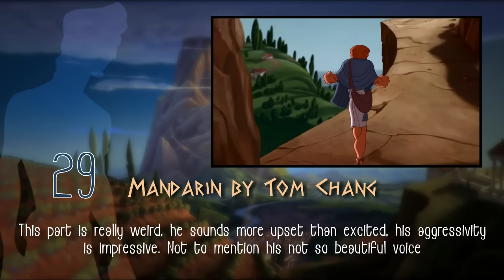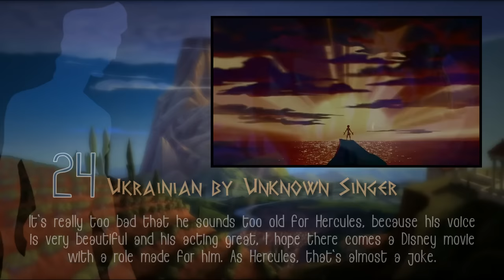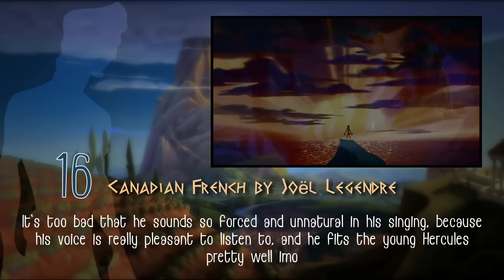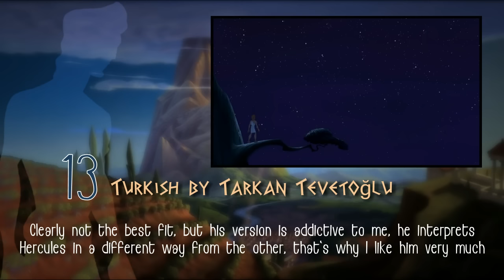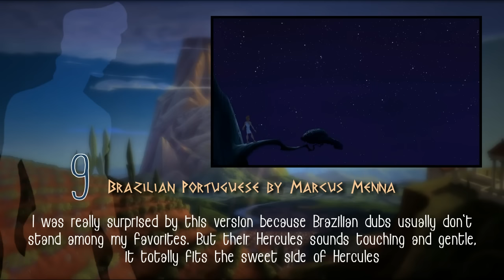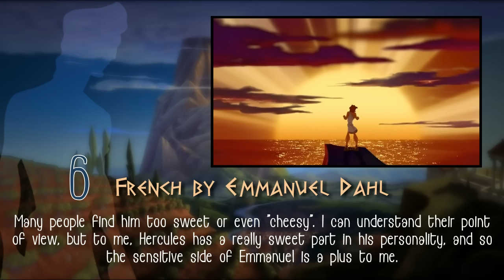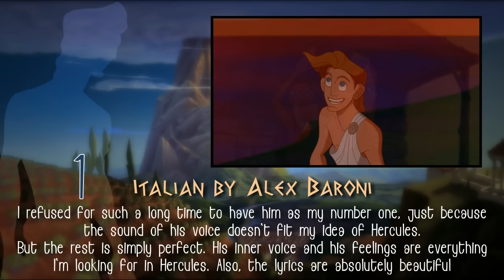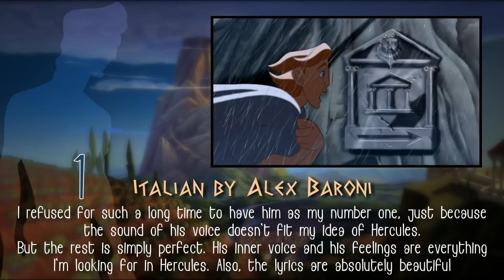My Personal Ranking - Hercules' voices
I decided to do my character rankings again, with a new design I'll use and adapt for each character. Hope you'll like it :)